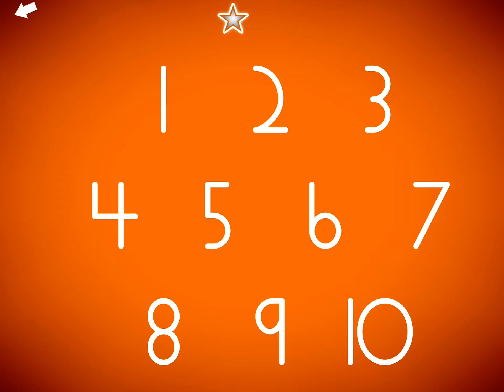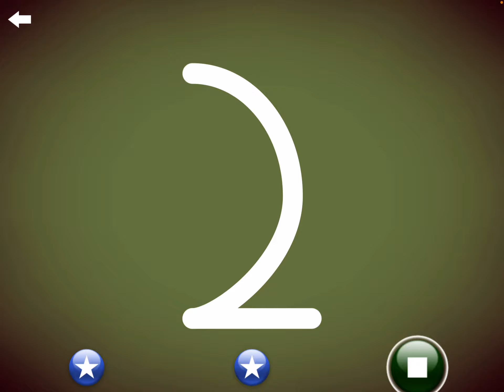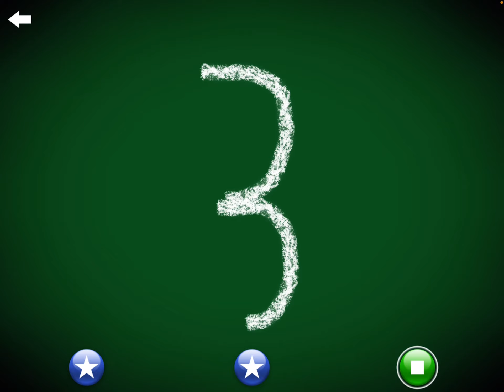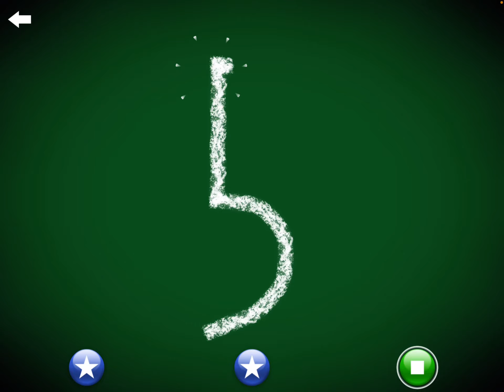LetterSchool HWT Style Numbers 1-5 (Level 2)